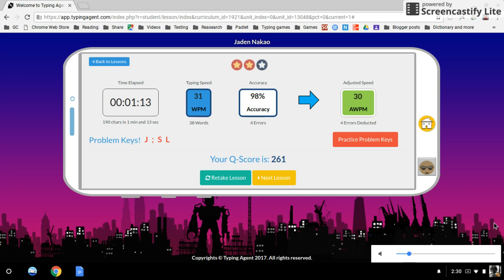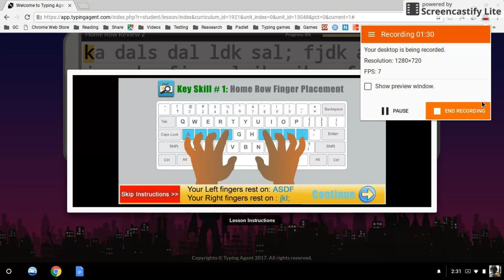Practicing my Typing on Typingagent.com